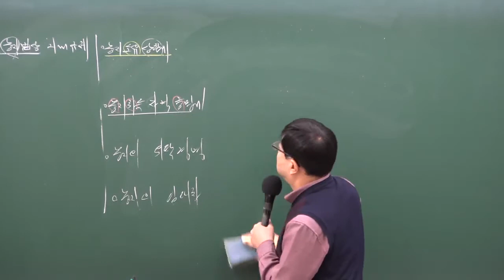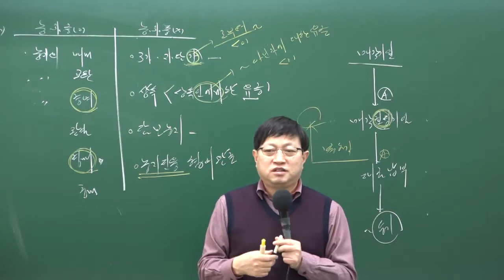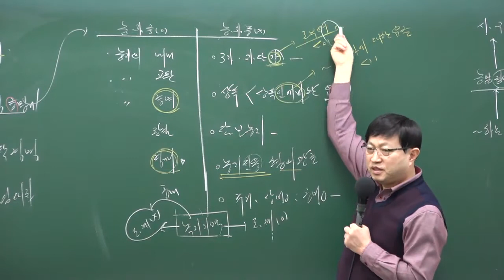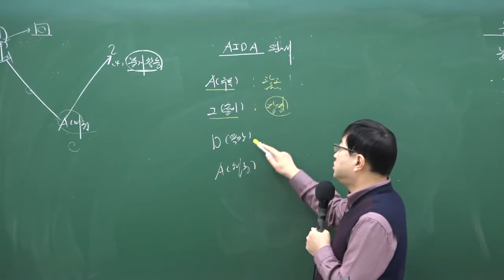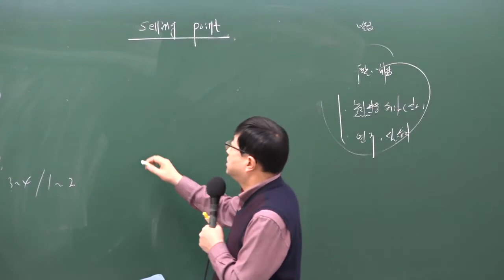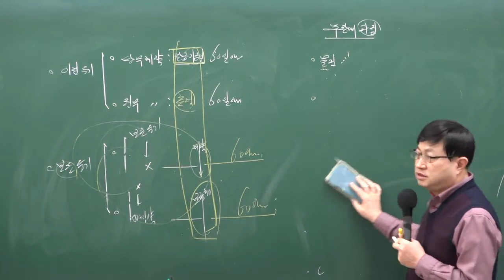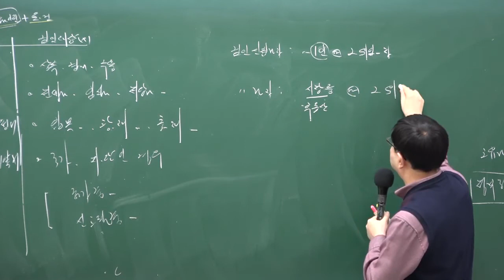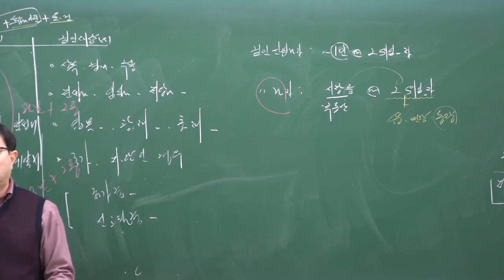[21강 - 장사 등에 관한 법률] 1~2월 / 남양주공인중개사학원 / 합격닷컴 / 공인중개사 중개사법 무료인강 이재익교수님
2020년도 제31회 공인중개사자격시험대비 프리패스 합격반!

공인중개사 공인중개사법령및실무 무료인강 이재익교수님 추천